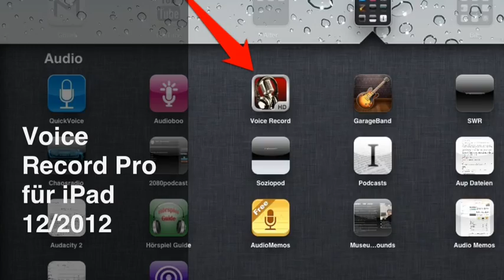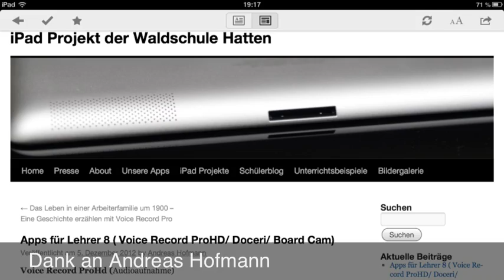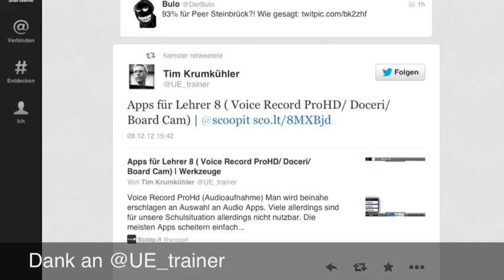kurz 11 - Voice Record Pro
Wie ich mit der iPad App "Voice Record Pro" eine Audioaufnahme auf meinem iPad2 mache.
Den Tipp habe ich von Andreas Hofmann: Apps für Lehrer 8